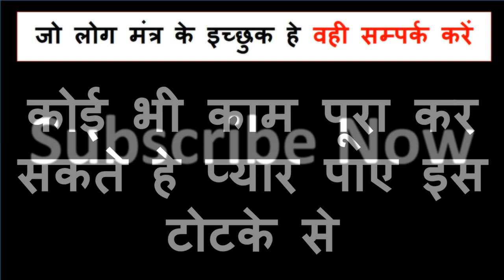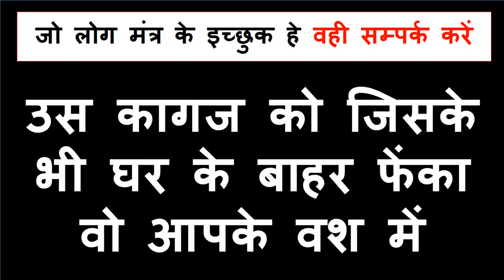यह मंत्र बोलने के बाद जिसको भी देखा वो कुछ मिनट में आपके पास आ जायेगा वश में होते ही